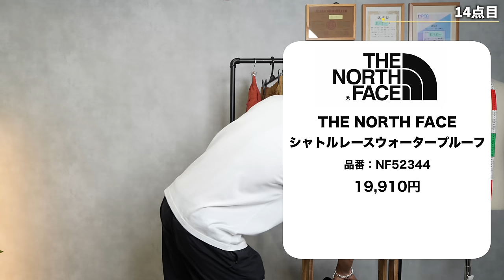【SALE15選】逃すな！今すぐ買える「メンズ夏アイテム」セール商品紹介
○たくぞー
1989/06/16　奈良県出身
身長178cm体重69kg
2014年公立学校の教員として勤務。
2018年うつ病発症。
2018年退職後YouTubeスタート。